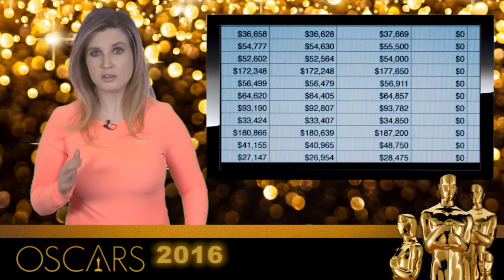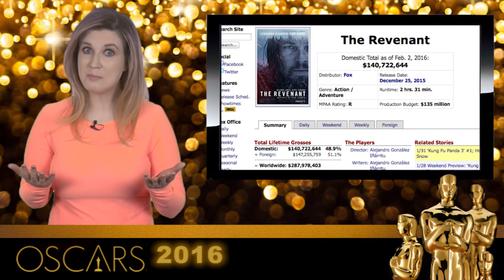Oscars 2016 Best Picture - The Revenant, Spotlight, The Big Short - Beyond The Trailer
Oscars 2016 Nominations & Predictions today for Best Picture! Will the winner be The Revenant, The Martian, Mad Max Fury Road?!

Beyond The Trailer host Grace Randolph gives a review of the Oscar nominations 2016 for Best Picture in this breakdown!  What's your reaction to The Big Short, Bridge of Spies, Brooklyn, Mad Max Fury Road, The Martian, The Revenant, Room and Spotlight? What are your predictions for who will be the winners? And are you upset about the Whiteout 2 Controversy?  Enjoy this review aka breakdown for the Oscars 2016 before you see the opening and full show with host Chris Rock!  And be sure to make Beyond The Trailer your first stop for entertainment news on YouTube today!